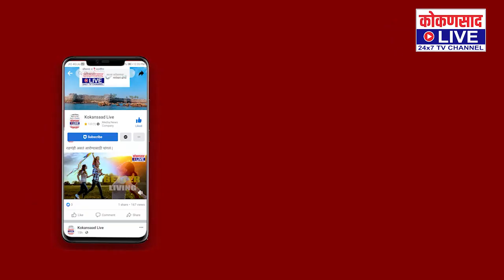हेल्मेट घालणाऱ्यांचा केला जातोय सन्मान | उपप्रादेशिक परिवहनचा हटके उपक्रम